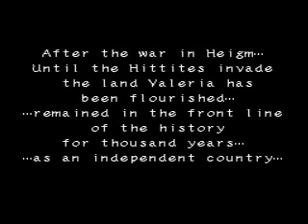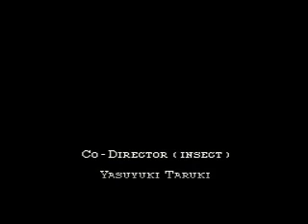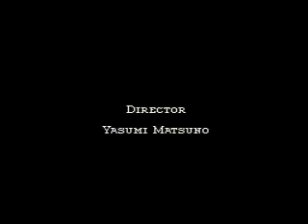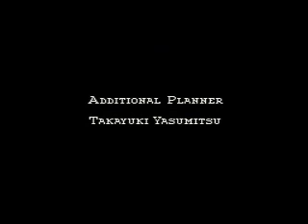Re: Re: Re: Tactics Ogre main char alone C Route Part 3 end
Tactics Ogre  main char alone C Route Part 3 ending